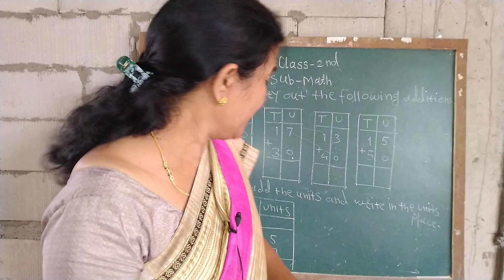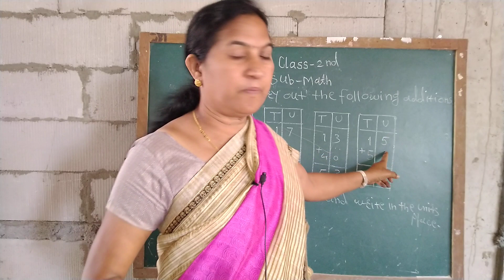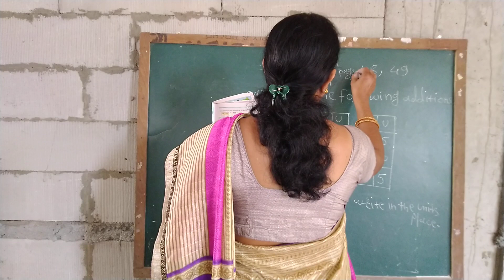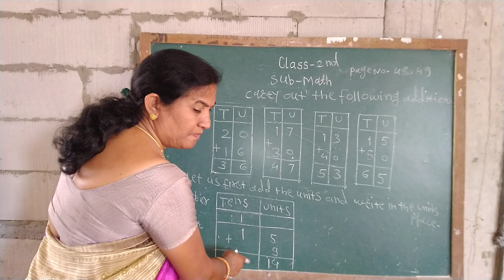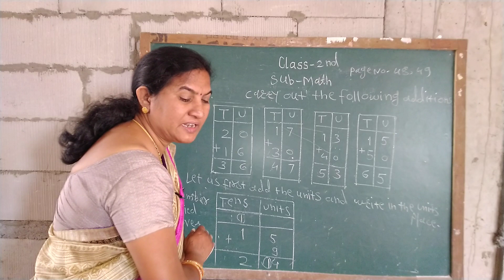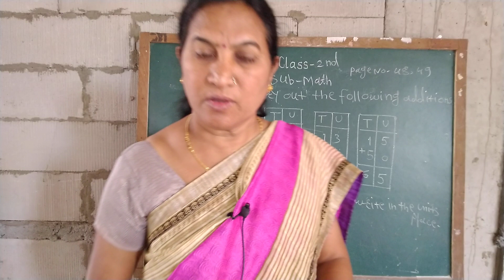Std 2nd Math ( Addition )